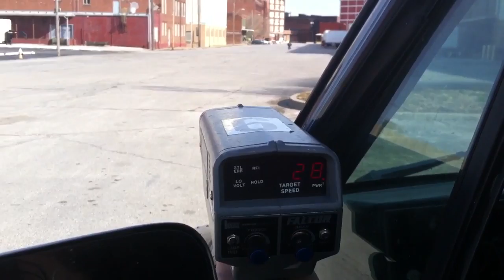cos1976's video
Blog video